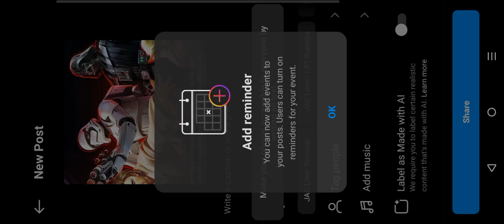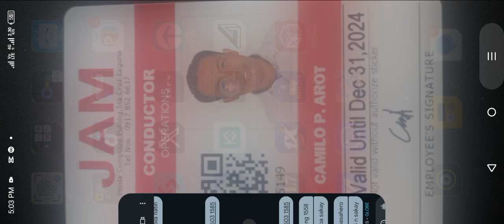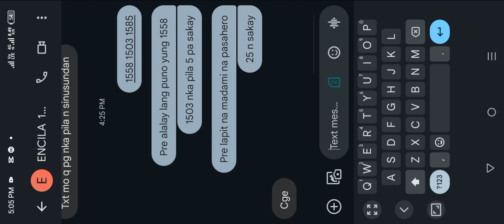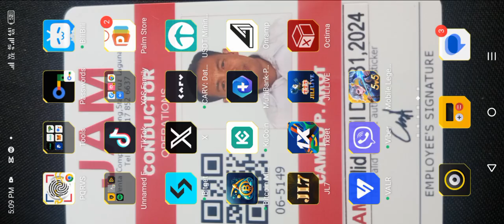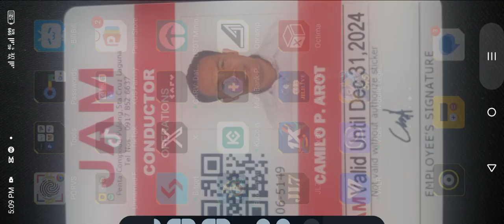September 15, 2024